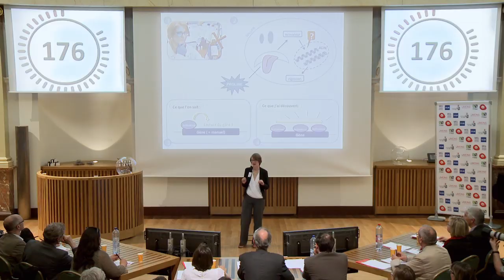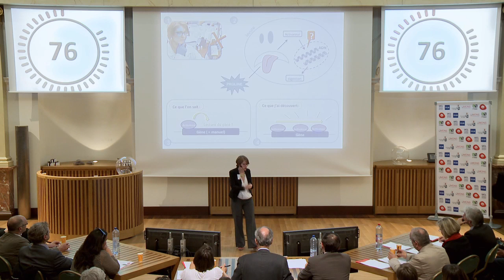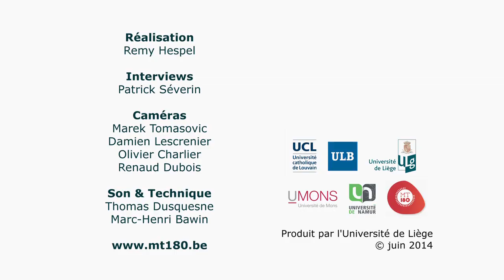Aria RONSMANS - L’assimilation de l’azote chez la levure du boulanger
Etude des mécanismes par lesquels les facteurs GATA régulent l'expression des gènes soumis à la Répression Catabolique Azotée chez Saccharomyces cerevisiae.

L'azote est un nutriment essentiel pour tous les êtres vivants. La levure, un organisme modèle crucial en biologie, est capable d'utiliser une trentaine de sources d'azote différentes pour sa croissance. Mais toutes ne se valent pas! Ainsi, il existe de bonnes et de mauvaises sources d'azote. Quand les seules sources d'azote disponibles sont dites 'mauvaises', les gènes qui permettent de les utiliser sont activés. Ce sont ces mécanismes d'activation des gènes que j'étudie.

par Aria RONSMANS (ULB, Faculté des Sciences)